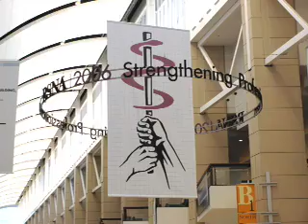Cardiac MRI detects heart changes in older athletes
Could long-distance running put some older athletes at greater risk of heart attack? A group of German researchers sought to answer this question, using cardiac MRI to assess the changes that occurred in heart muscle in older marathon runners.